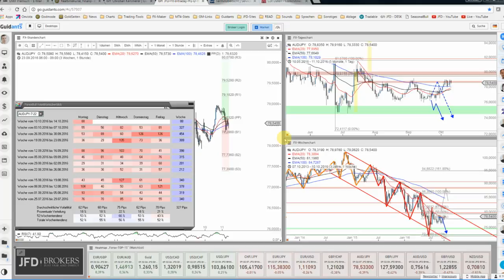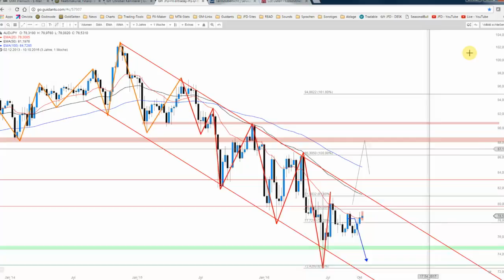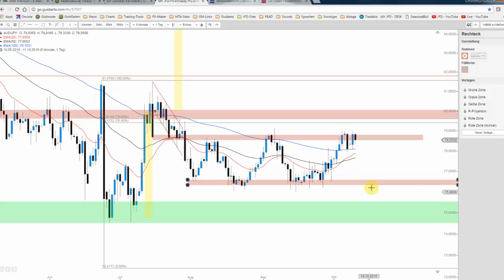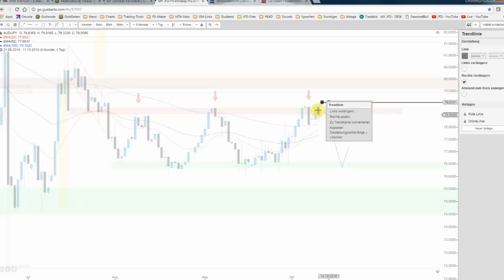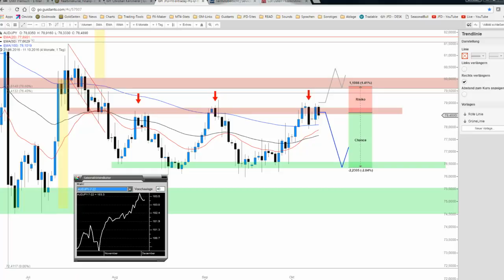JFD Devisenradar: AUD/JPY mit Short-Einladung auf Swing-Basis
Der AUD/JPY erfuhr, nach der gestrigen Erholung, während der heutigen Asia-Session bereits wieder Rückschläge. Dies geschieht jedoch nicht von ungefähr und so wird der Widerstandbereich um 78,75 JPY wieder deutlich.